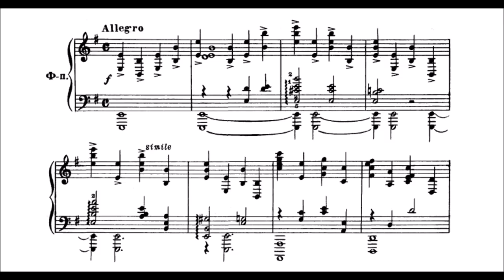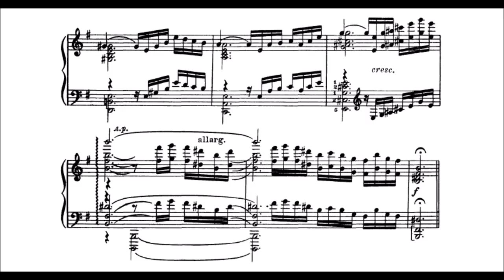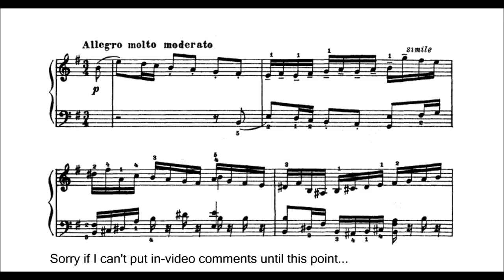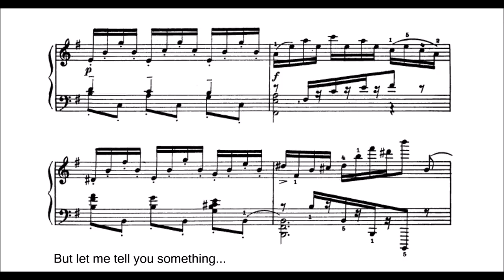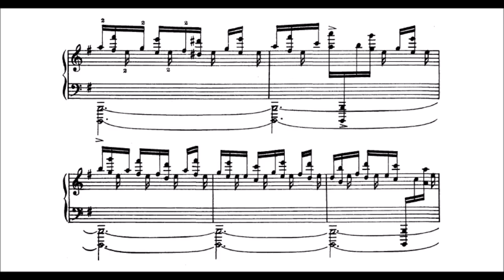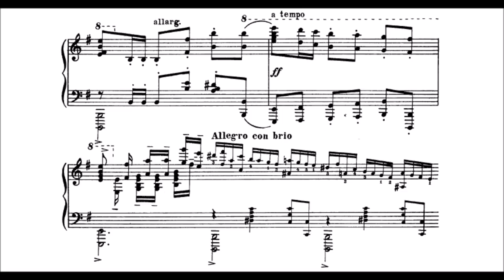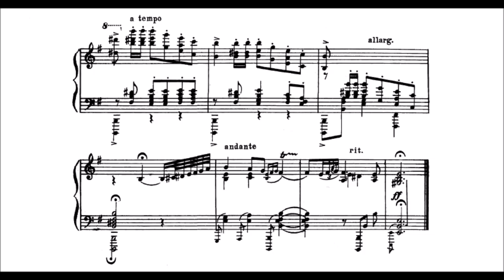Kreisler-Vaneyev - Prelude and Allegro in the style of Pugnani (piano solo version)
The Praeludium and Allegro, composed by Fritz Kreisler during his long and prestigious career is considered one of the great standards of violin music. The Kreisler Praeludium and Allegro was one of the many violin pieces the composer attributed to lesser known composers of the 18th Century, even though they were his own works. This particular violin composition was originally attributed to Pugnani, and is often interpreted as a very Romantic homage to a Baroque Italian virtuoso. The Praeludium and Allegro along with the many other works for which Kreisler did not originally take credit have, since their introduction, become a permanent part of highly respected violin repertoire and it does not quite square in retrospect that anyone should have thought them anything but effective exercises in expounding upon the style of various composers and not merely parodies. Critics cannot help but feel that the composer intended to shake the music world because of the dramatic way he confessed the hoax he had played for over 30 years by ascribing many of his most popular works to early composers.

Kreisler was esteemed most for his effortless performance and his distinctive vibrato, which was applied both to slow and fast notes. His lilting style of playing has Viennese characteristics, and can certainly be attributed to his time at the Vienna Conservatory. The Praeludium and Allegro is conducive to this style of playing, and is also clearly influenced by music of the Romantic period, with long, lyrical phrases and a rich texture, but also by the stately Baroque period to which it was originally attributed. Because Kreisler was present for the dawn of recorded music, he wrote many of his pieces with the specifications of the recording equipment available at the time in mind. The Praeludium and Allegro is no exception, and was definitely among a group of pieces not only composed with the intent of recording, but also composed to highlight Kreisler’s own multi-faceted versatility and ability to convey deep expression and sentiment without being sappy or over sentimental. Still, the Kreisler Praeludium and Allegro is one of the few pieces the composer never recorded himself playing.